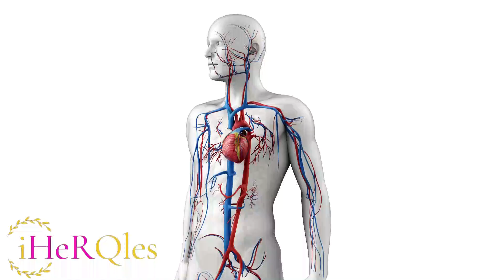Feel Better, Live Better, Look Better Now. Free 3-Day Sample of feel-good product iXLR8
The Live Younger Now Movement, featuring functional food plant-based products, can help you Feel Better, Live Better, and Look Better. The feel better product, iXLR8, supports clear, smooth plant-based energy with clarity of mind by turning food into fuel not into fat!   The live better product, iHeRQles supports circulation and oxygen for the delivery system of your body to through your blood to every cell!  Better ingredients, better technology, better results. Click the link above or below or call the person who shared this with you receive your FREE 3-Day Sample and learn more.